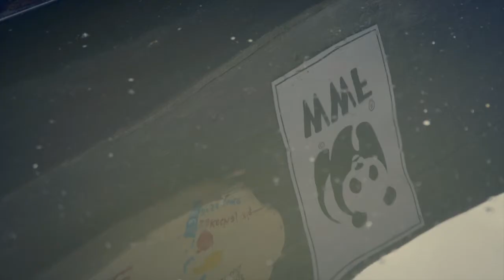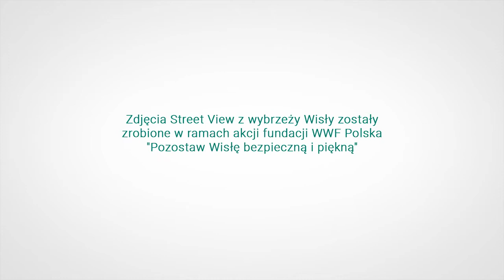Google Street View na rzece Wiśle - WWF Polska